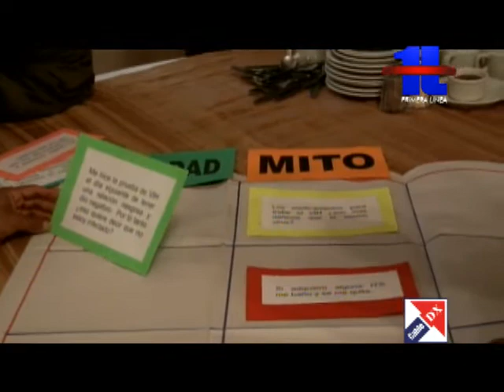VIH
Trabajan con medios de comunicación para aclarar mitos y realidades de esta enfermedad